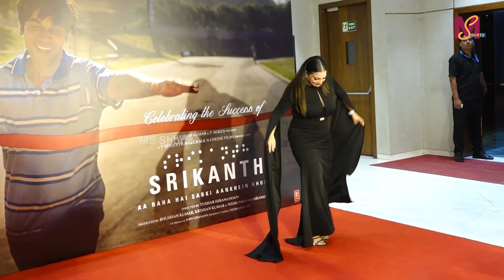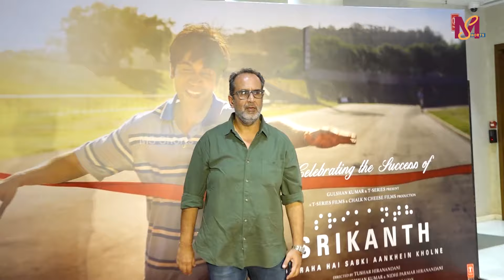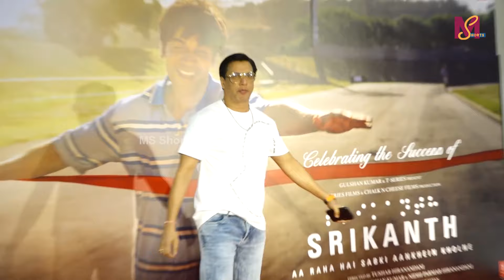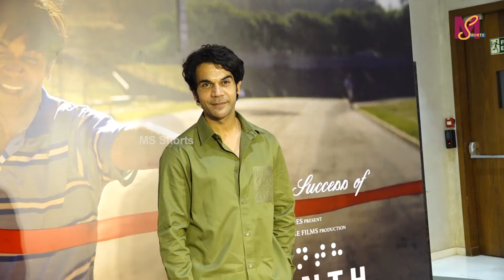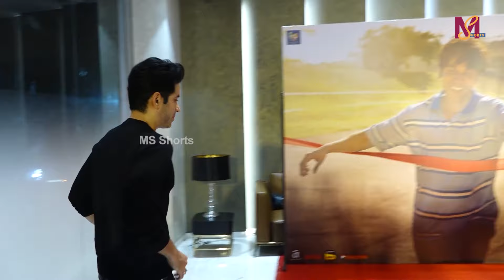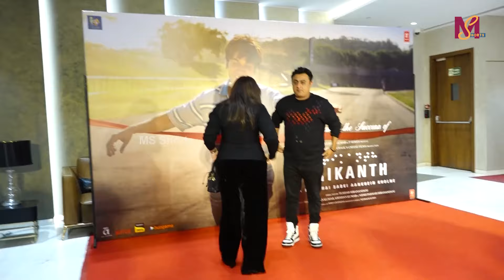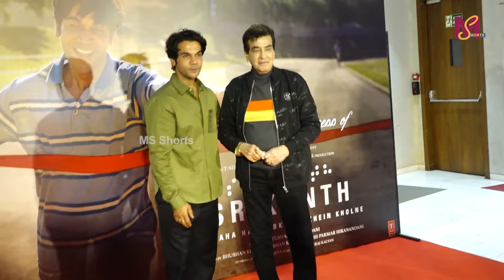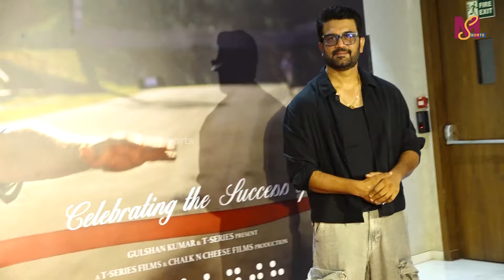Rajkummar Rao,Bhushan Kumar,Sharad Kelkar,Tushar, Nidhi Parmar Hiranandani At Srikanth Success Party